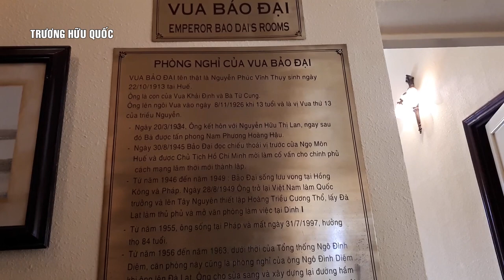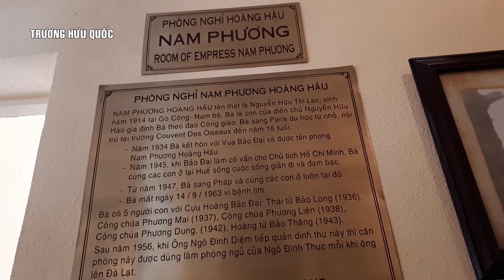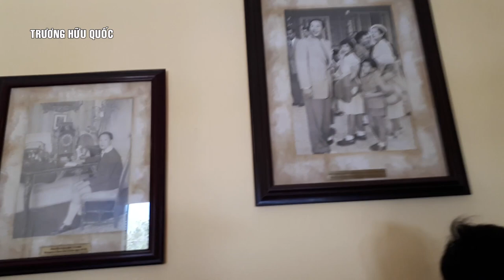DINH BẢO ĐẠI - ĐÀ LẠT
DINH BẢO ĐẠI ĐÀ LẠT (Dinh 1) hay còn được gọi là King Palace 1 nằm trên một ngọn đồi có độ cao 1.550m với cảnh quan xinh đẹp, và có rừng thông bao quanh.Dinh 1 được xây theo kiến trúc cung đình nhưng mang đậm phong cách nước Pháp. Vua Bảo Đại là vị vua cuối cùng của Triều Nguyễn và là vị vua cuối cùng của Triều đại phong kiến Việt Nam.